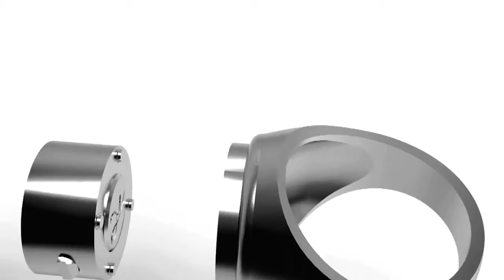Alternate Letter Ring